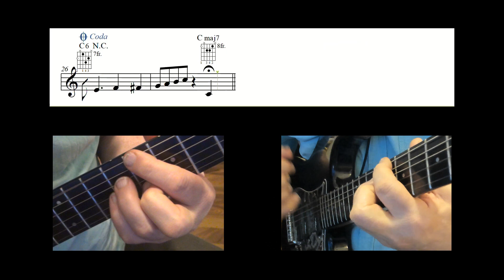Take the 'A' Train, Demonstration of Root Position Rhythm Chords, arranged/recorded by Jeff Anvinson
A demonstration of root position guitar rhythm chords with split screen views of the guitar, sheet music, and multi-track recording of Billy Strayhorn's timeless composition, "Take the 'A' Train". Arranged and recorded by Jeff Anvinson, JLA Music,